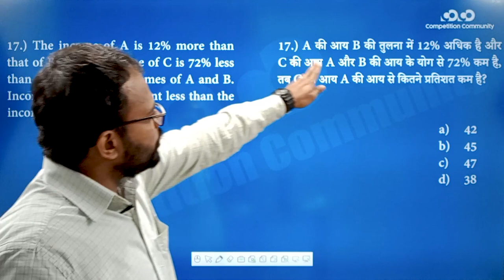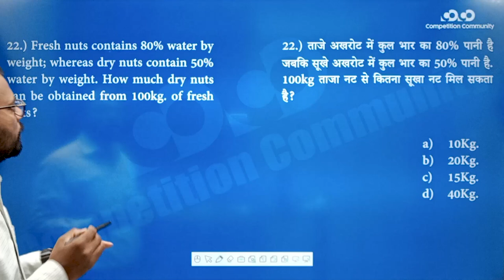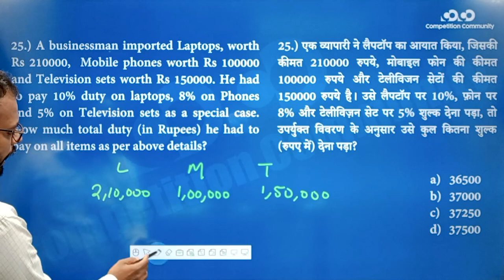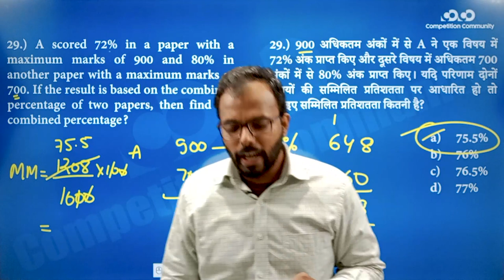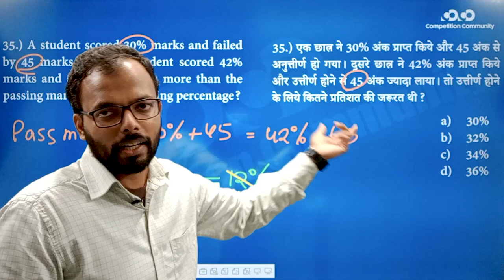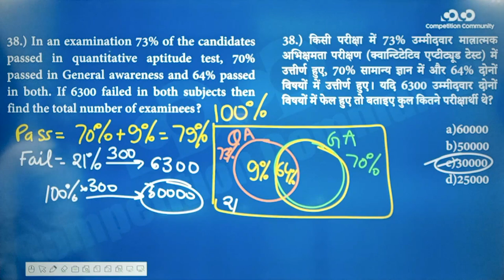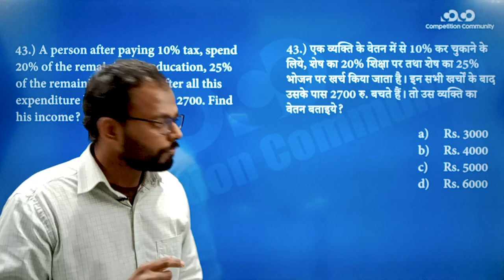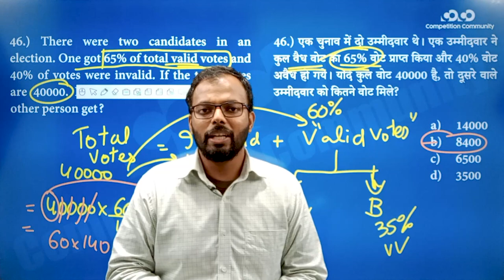SSC CGL/CHSL - Math || Percentage Part - 2